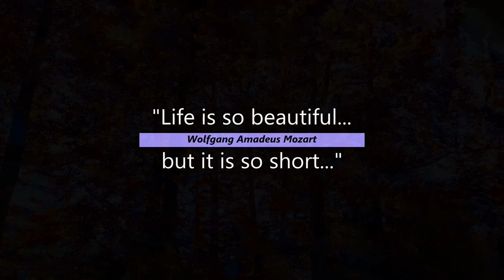Wolfgang Amadeus Mozart / "Requiem" / Best parts - Intro + "Rex tremendae" /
The Requiem in D minor, K. 626, is a requiem mass by Wolfgang Amadeus Mozart (1756–1791). Mozart composed part of the Requiem in Vienna in late 1791, but it was unfinished at his death on 5 December the same year. A completed version dated 1792 by Franz Xaver Süssmayr was delivered to Count Franz von Walsegg.